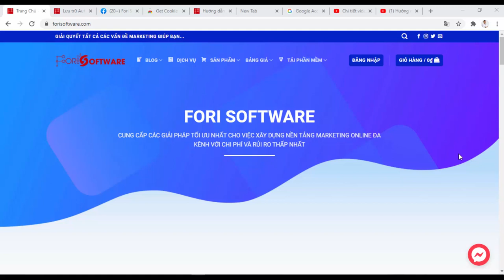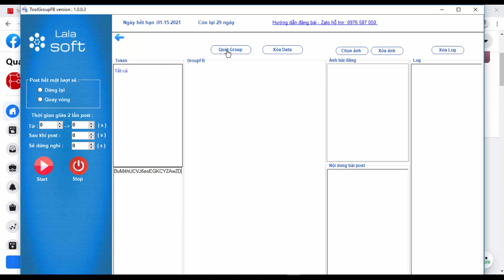Hướng dẫn lấy Token Facebook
Trân trọng!